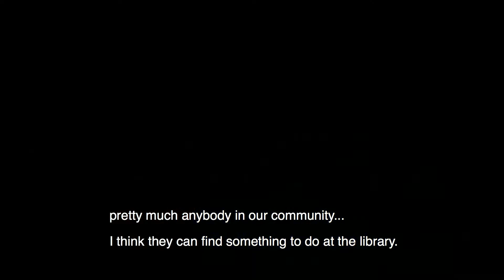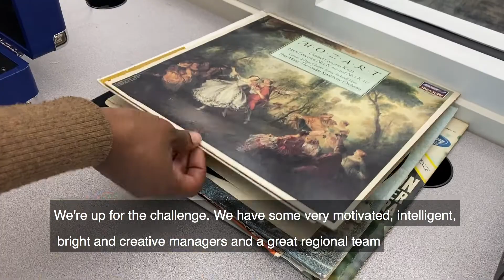There's something for everyone at Azalea Regional Library System!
Meet Azalea Regional Library System, Georgia Public Library of the Year. The system offers a variety of services to meet the needs of its communities, such as starting a Technology Lending Program to meet growing patron remote work and learning needs; growing pandemic services into permanent ways to serve patrons; connecting families with loved ones who are incarcerated; and launching the PLAY student library card in five of their six counties. Working through the Georgia Public Library Service, Azalea Regional Library System has given out more than 22,000 PINES Library Access for Youth (PLAY) cards so far.

Azalea Regional is a nine member library system with a regional headquarters building located in Madison, Georgia. Member libraries serve diverse and unique communities in Greene, Hancock, Jasper, Morgan, Putnam, and Walton counties, with a total service population of approximately 175,000 residents.